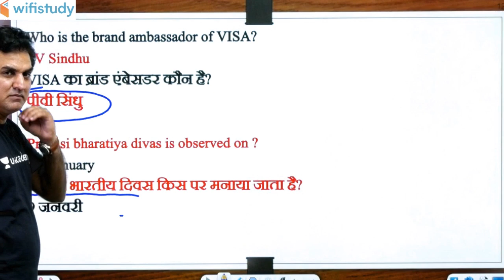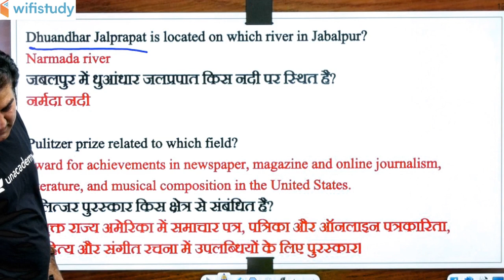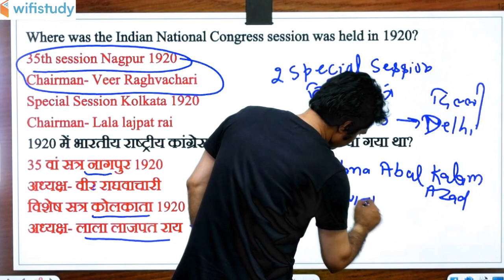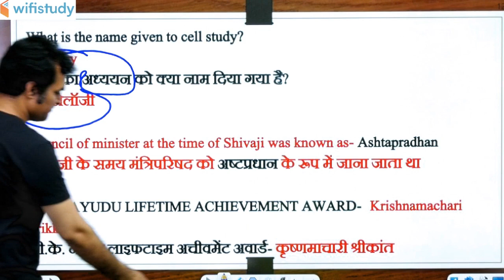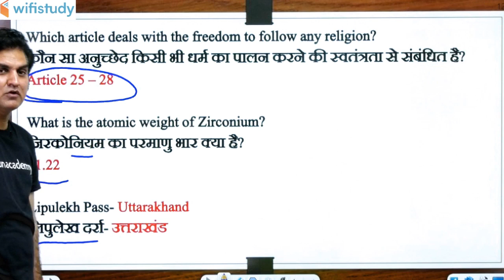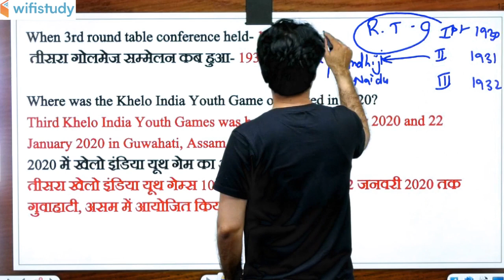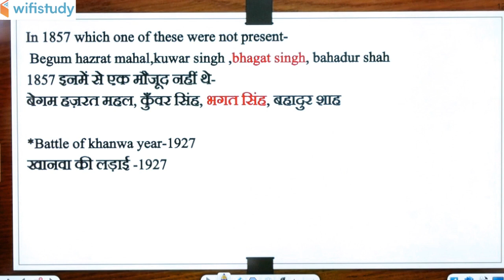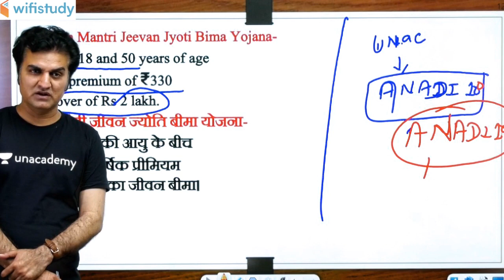SSC CGL (7 March 2020, All Shifts) GK | CGL Tier-1 Exam Analysis & Asked Questions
SSC CGL GK Questions Asked on 7 March 2020 (All Shift) | GK Questions Asked in SSC CGL Tier-1 Exam by Anadi Sir | GK All 25 Asked Questions

1. One Subscription, Unlimited Access
2. Learn from your favorite teacher
3. Real time interaction with teacher
4. You can ask doubts in live class
5. Limited students
6. Download the videos & watch offline

✿ Morning Shows:
05:00 AM - Current Affairs Quiz Show by Bhunesh Sir
07:00 AM - The Hindu Editorial Analysis by Vishal Sir
07:45 AM - फटाफट English by Harsh Sir
08:00 AM - Current Affairs Show by Bhunesh Sir
08:40 AM - Vocabulary Show by Harsh Sir

✿ Reasoning Super Series:
6:00 AM - Reasoning Warm Up Show by Deepak Sir

✿ RRB NTPC 2019 (CBT-1):
09:00 AM - General Awareness by Rohit Sir
09:30 AM - General Science by Neeraj Sir
10:00 AM - Reasoning by Deepak Sir
11:00 AM - Maths by Sahil Sir

✿ RRB Group D 2019:
12:00 PM - General Science by Ankit Sir
12:30 PM - Maths by Sahil Sir
01:00 PM - General Awareness by Rohit Sir
01:30 PM - Reasoning by Hitesh Sir

✿ RBI Assistant & SBI Clerk 2020:
02:00 PM - Reasoning by Puneet Sir
03:00 PM - English by Vishal Sir
04:00 PM - Maths by Arun Sir
05:00 PM - GA & Banking Awareness by Sushmita Ma'am

✿ REET, DSSSB, KVS, UGC NET & Bank:
05:30 PM - Computer by Pandey Sir

✿ SSC CHSL 2019:
06:00 PM - Reasoning by Hitesh Sir
06:30 PM - GK by Anadi Sir
07:00 PM - Maths by Naman Sir
07:30 PM - English by Harsh Sir

✿ SSC JE 2019 (Technical):
08:00 PM - Mechanical Engg. by Neeraj Sir
09:00 PM - Electrical Engg. by Ashish Sir
10:00 PM - Civil Engg. by Sandeep Sir

✿ All SSC Exams:
10:00 PM - General Studies by Aman Sir

✿ All Competitive Exams:
11:00 PM - Maths by Suresh Sir

✿ GK Super Series:
12:00 AM - Static GK by Sushmita Ma'am